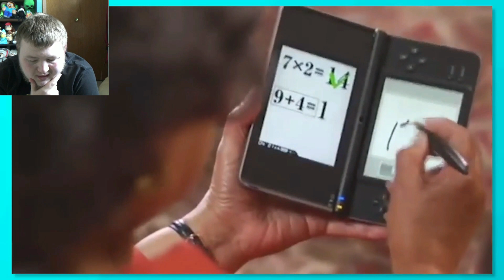LMB Reacts To Ranking Every Nintendo Handheld